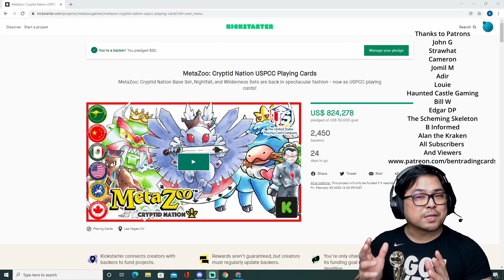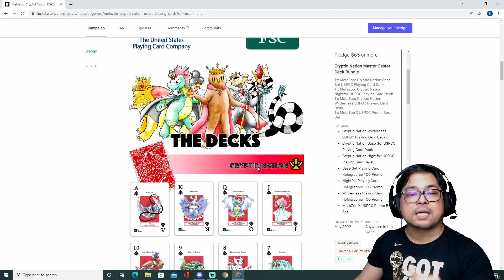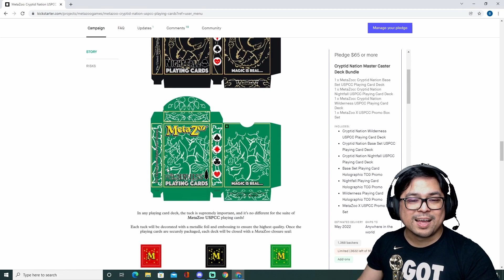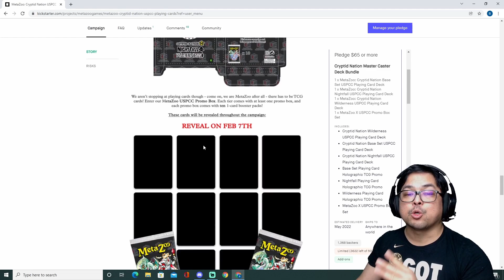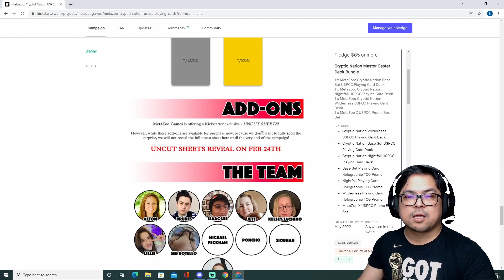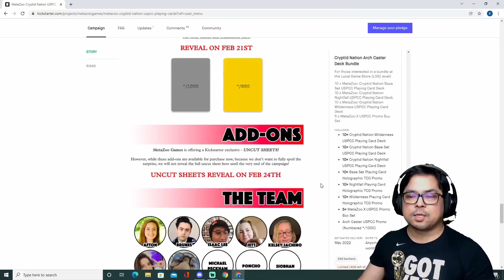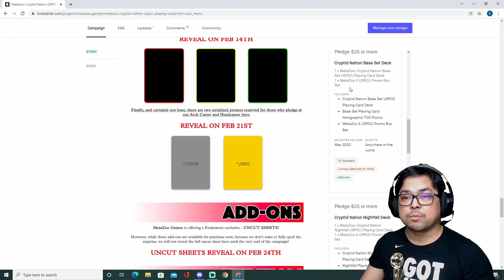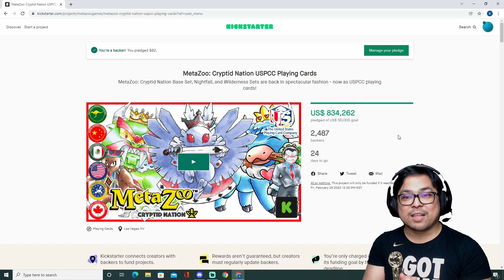METAZOO 2nd KICKSTARTER Funded in 15 SECONDS and $800K in 2 HOURS - This TCG is UNSTOPPABLE!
MetaZoo released on Kickstarter and has been funded 15 seconds after the launch. But, what is inside the KS package?